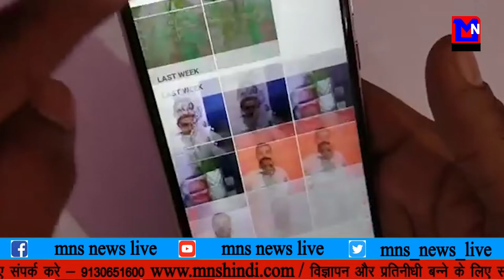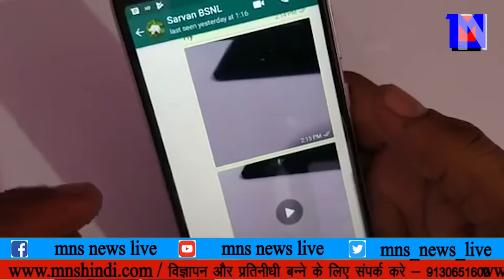MNS NEWS LIVE IN HINDI व्हाट्सप पर भद्दे म्यासेज करने वालो की अब खैर नहीं।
MNSNEWSHINDILIVE व्हाट्सप पर भद्दे म्यासेज करने वालो की अब खैर नहीं।